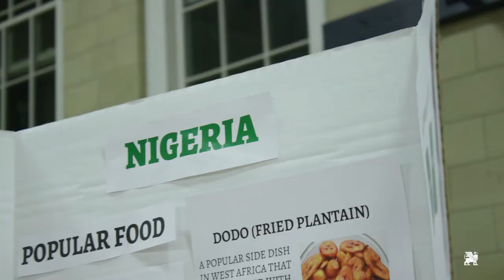C&E Day 2022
Thank you to everyone who shared their cultures and identities this week during C&E Day, Umoja, and the Cultural Festival. We are truly grateful for our St. Mark’s community.